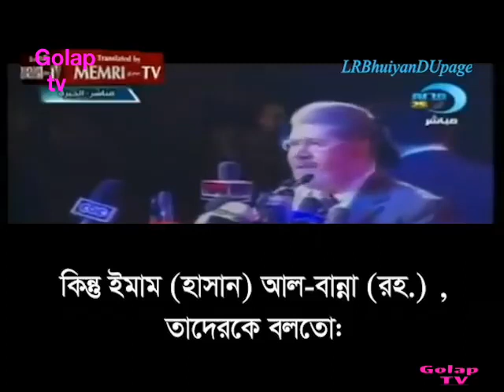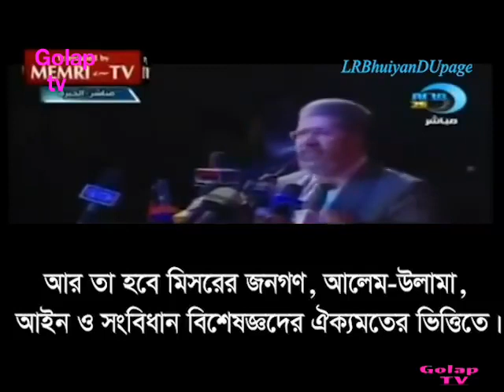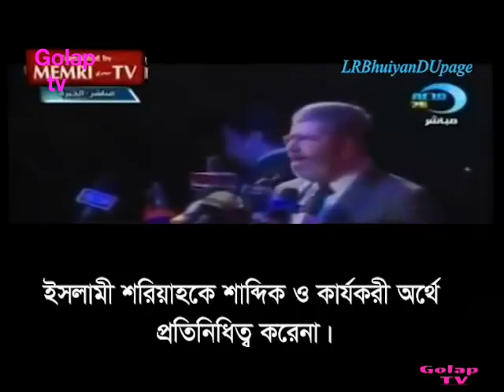Lecture by Shahid Mohammed Mursi